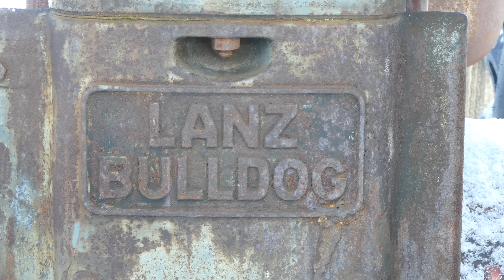Winter im Fränkischen Freilandmuseum Bad Windsheim 2017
Titel: Wolfgang Amadeus Mozart - Divertimento in D Major for Septet, Allegro Molto (KV 251)
Künstler: Worldwide Public Domain; Arranged by Craig Austin
Album: Classical Masterpieces

00:01 Gasthof Krone
00:32 Bauernhaus aus Seubersdorf, Museumsbauernhof
01:20 Dorfteich
02:54 Wasserschöpfrad
03:42 Stadtansicht
03:52 Lanz Bulldog
04:26 Baugruppe Mittelalter, Bauernhaus aus Höfstetten
05:21 Mühle aus Unterschlauersbach
05:57 Ölmühle
06:19 Wirtshaus am Brauhaus
06:40 Jagdschlösschen aus Eyerlohe
07:00 Schäferei aus Hambühl
07:15 Schlittenfahren am Museumshügel